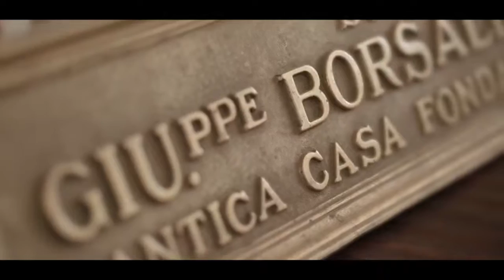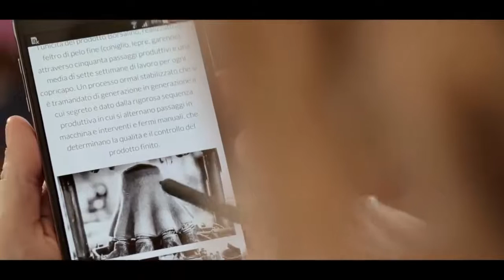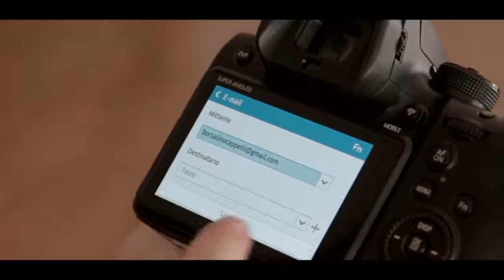Borsalino - Lesson 0 - The Birth of Borsalino Hat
The story of this company began in 1857, in Alessandria Italy; when Giuseppe Borsalino, a true pioneer and captain of industry, set up the first artisan workshop for the production of felt hats.
Giuseppe Borsalino was born in 1834. A spirit of initiative and healthy persistence, two typical virtues of this land, undoubtedly helped Giuseppe Borsalino blossom from a 14 year old boy working in a hat factory into one of the most important Italian industrialists of the 20th century. After visiting Italy and France to learn the secrets of the trade, he introduced new production processes, which coupled with his extraordinary ability, determined the immediate success of the company.
Giuseppe Borsalino was one of the first industrialists to take into consideration the social aspects and difficulties attached to modern industry. His democratic and humanitarian ideals resulted in the creation of a health insurance and a pension fund for his workers.
When Giuseppe Borsalino died in 1900, his business employed almost a thousand workers and boasted an annual production of one million hats.
Teresio Borsalino, succeeded his father, and added to this initial success. The company rapidly grew, and in 1913, employed more than 2500 workers and reached an annual production of more than 2 million hats. Its products reached every corner of the world, the fame of its trademark remained untouched, and the name Borsalino became part of fashion history. In 1970 Borsalino inspired a famous and successful film titled "Borsalino".
Today Borsalino collections are larger, and in addition to the classic felt hat, include the famous straw hats "Panama-Montecristo". Borsalino hats continue to be made of the finest materials and leathers, and have added styles targeted to the young hat-wearer.
The factory was originally located in the center of Alessandria. In 1986 the factory moved to a new more efficient and modern site in the suburbs of Alessandria. The old Borsalino factory, which housed the famous Hat Museum until a few years ago, is now home to the Eastern Piedmont University.